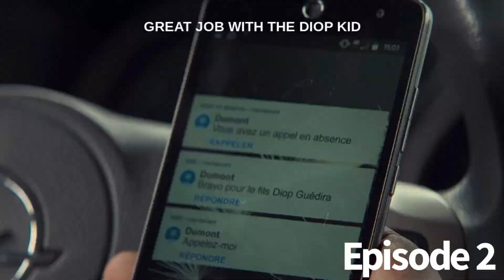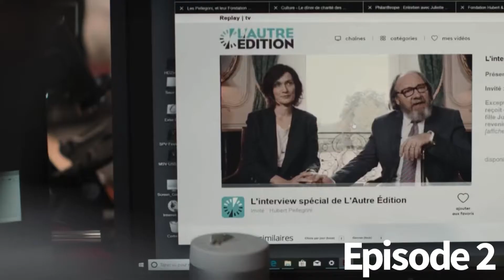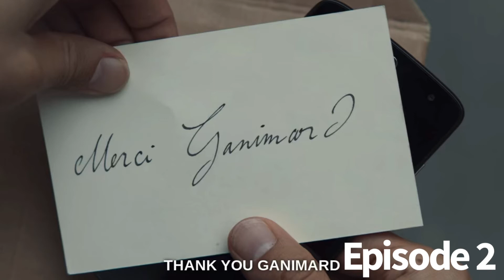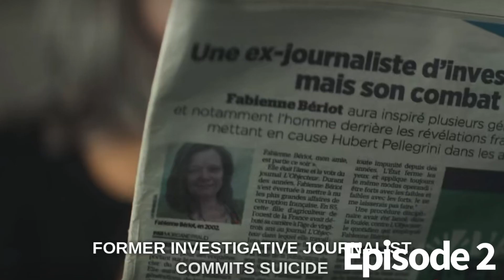Lupin Season 2 Chapter 7 Recap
A recap of Season 2 Episode 2 of Lupin! Chapter 7